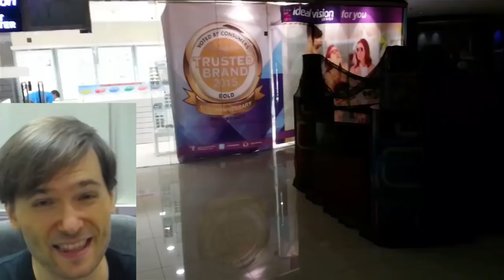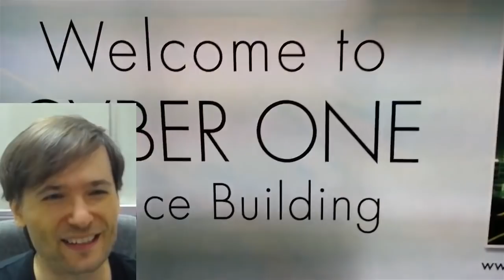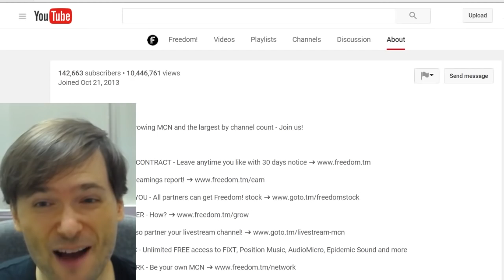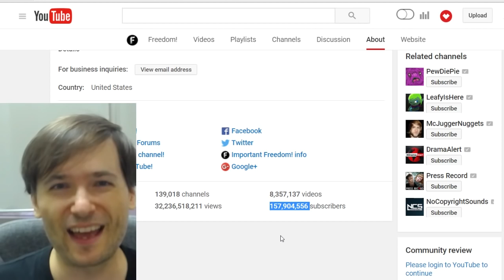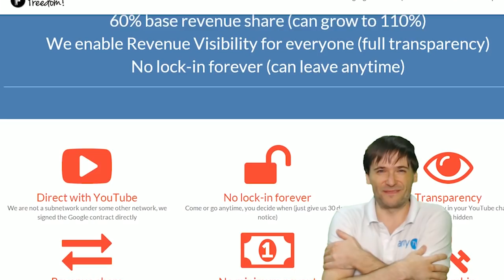★ Wake-up George!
George wakes up and walks with you! - Do you want to hear the Freedom! story? - Tell us!

▼ Links

▼ Heartbeat

▼ Freedom!

▼ Music